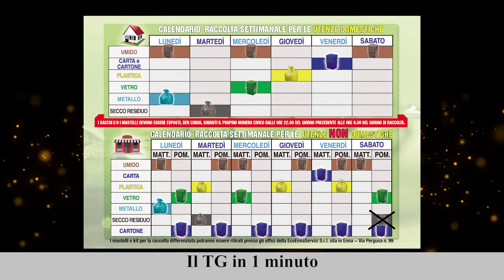Il TG in 1 minuto del 30/12/2021